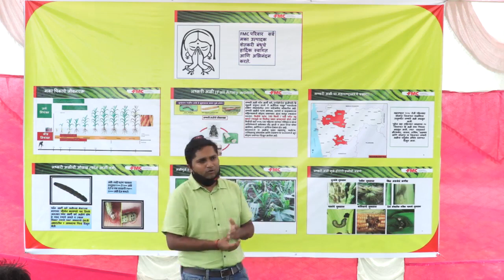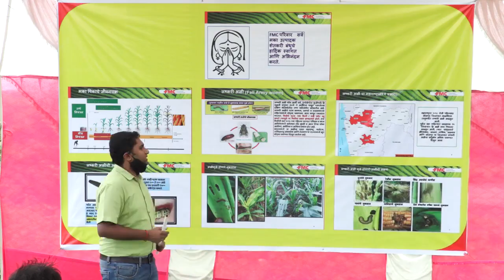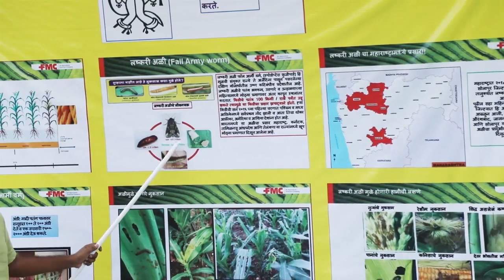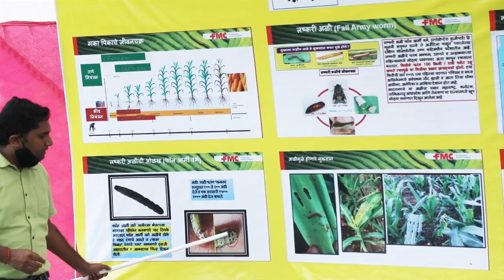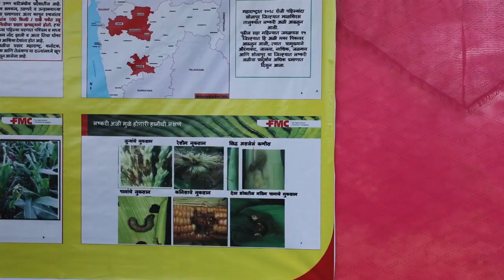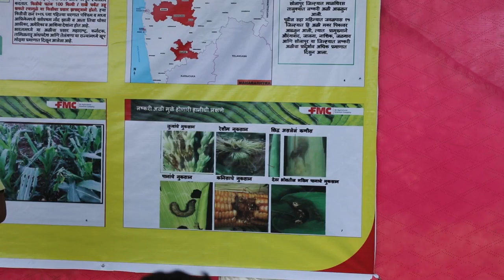FMC India Crop Solutions for Maize - Webinar in Marathi | एफ एम सी चे मका पिकांतील समस्यांवर निवारण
Watch this session by our Field Marketing Leader Mr. Swapnil Jathar in Marathi and get to know more about FMC Crop Solutions for Maize.

आमच्या फील्ड मार्केटींग लीडर  स्वप्नील जठार यांनी मराठीत सादर केलेले हे सत्र बघा आणि एफ एम सी चे मका पिकांतील समस्यांवरील उपायाबाबत अधिक माहिती जाणून घ्या.

About Us -